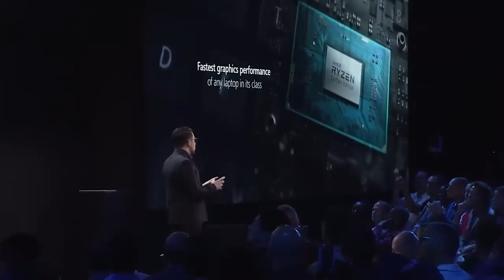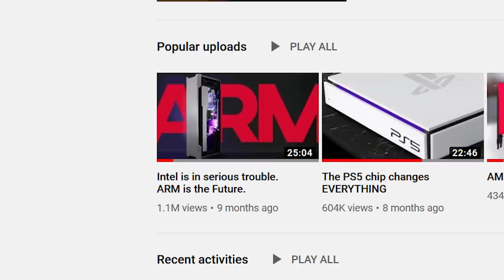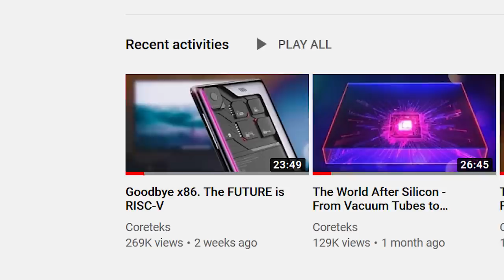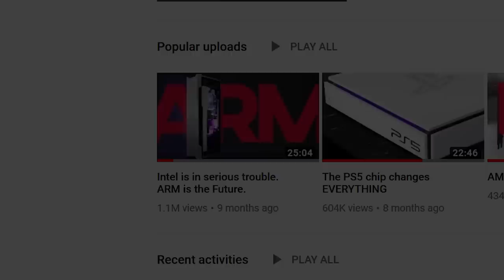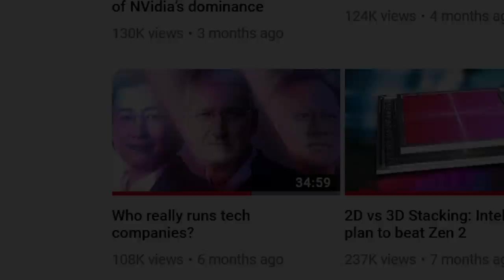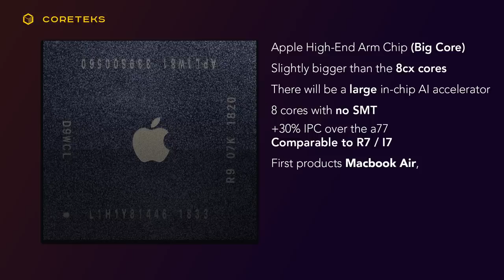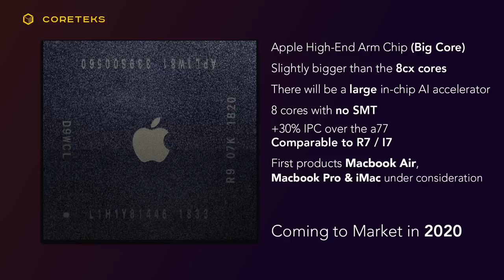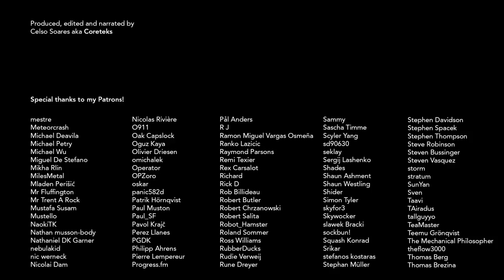The SQ1 is just the beginning. ARM is coming for the PC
- A few seconds from several other sources on youtube (*including other youtubers*) are used with a transformative nature, for educational and illustrative purposes. Thanks!!